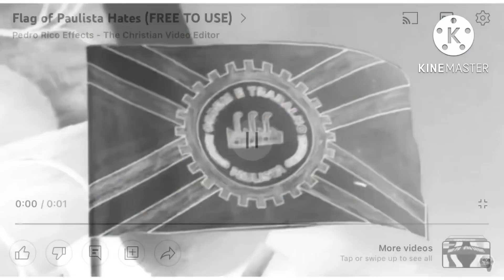YTP Tennis Round 1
@donovanlaidler7418  Is Next For Round 2